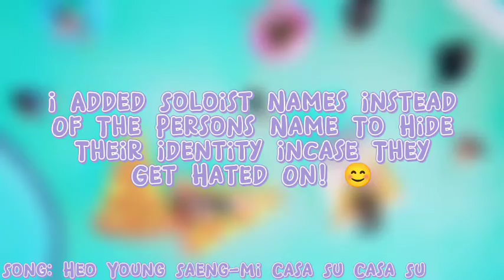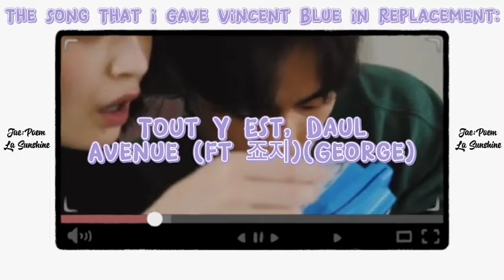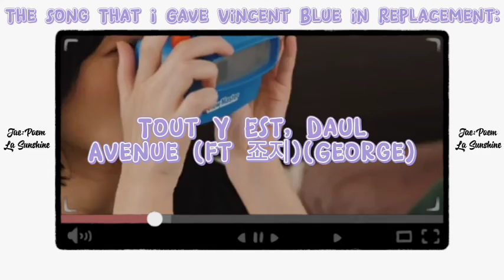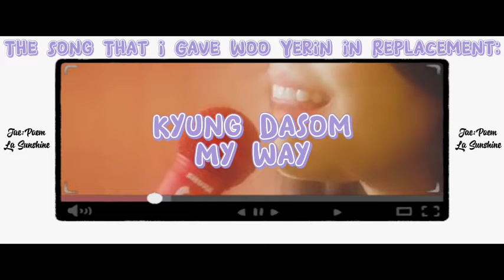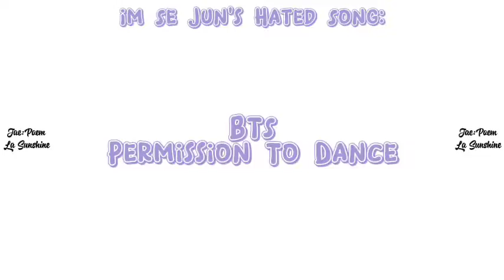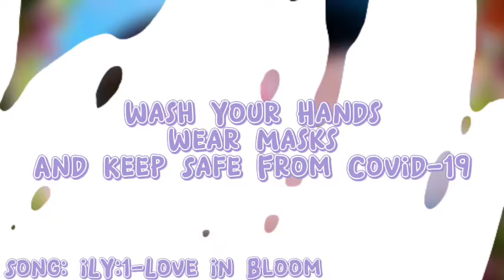Replacing People's Hated Kpop Songs With Good Korean Songs!!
'That's Suspicious'-Cardi B.

Thumbnail: Easykite.

About Me:
Jason Alvares (Real Name).
22.
Brown Asian.
Left-Handed.
Male (Gender).
He/Him (Pronouns).

Intro:
La Poem-Sunshine.

Outro:
La Poem-신월(新月).

Help Yemen 👇🏼
Can you add your signature? ✍️